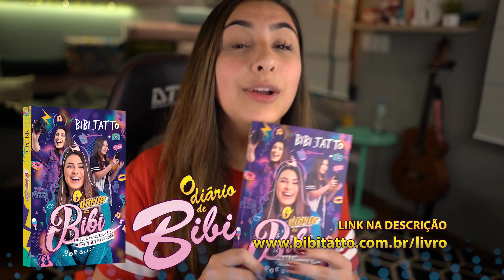AS JOGADAS MAIS ÉPICAS DE FORTNITE!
❑VOTE NAS DUAS CATEGORIAS USANDO AS MPN BIBITATTO BIBITATTOGAMER NO TWITTER